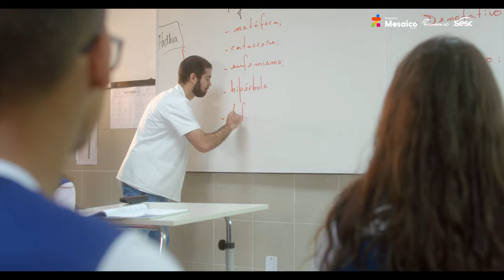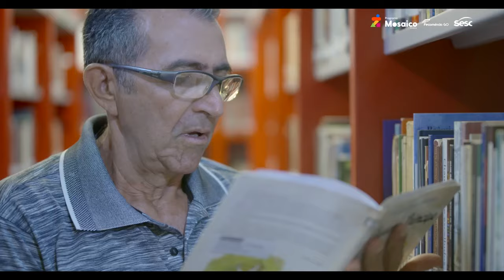Mosaico: Evolução do Sesc em 76 anos de história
Nós somos do time de que aniversário 🥳 se comemora durante todo o mês, e vocês? 😁

Por isso, chamamos a Nati para mostrar a evolução do Sesc com o povo goiano. São mais de sete décadas oferecendo cultura, educação, saúde, assistência, lazer e turismo ao trabalhador do comércio e seus dependentes.